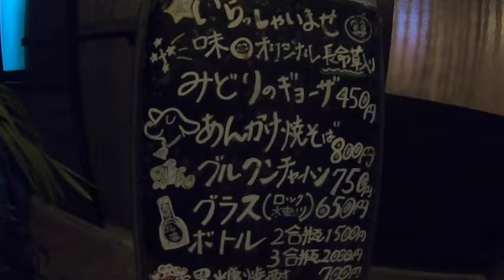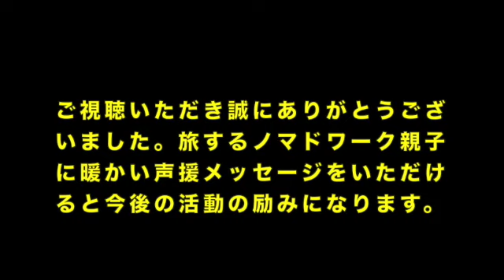『波照間島』ノマドワーカー親子の「釣って食って飲む旅」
日本最南端の有人島『波照間島』で巨大魚を狙って釣りをし、釣った魚を懇意の居酒屋に持ち込んで幻の泡盛『泡波』を飲む。

3年間で11回島に渡り、毎晩、日本最南端の居酒屋『味○』に通いキープした泡波は31本目を数える。（2020年10月5日現在）

今回はノマドワーキングする息子と一緒の旅。『職場は地球！』と豪語する息子に教えてもらいながら父ちゃんもノマドワーキング真っ最中！

@@@@@　『ぐっち先生』プロフィール　@@@@@

職業:旅人

元高校教師。54歳で早期退職し、スーパーカブ50で日本一周を2回達成！魚を釣ったり山菜を採取したり食料を現地調達しつつ、キャンプ生活しながら日本の東西南北の四隅や日本海・東シナ海の離島を巡りました。また、世界中の『境目』を自分の目で確認すべく、海外への旅も出かけています。